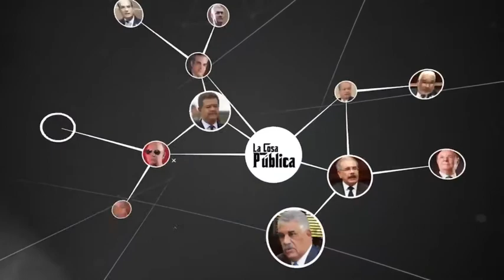Estaciones de gas deben ser reguladas | La Cosa Púlbica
En el programa LaCosaPública que se transmite por @CachichaTv, el comunicador Delvis Santos habla sobre las estaciones de Gas y a Raíz de las grandes explosiones que se han dado últimamente en las envasadoras de GLP dice que la estaciones de gas deben ser reguladas.

Explica que a pesar de la explosión que se produjo recientemente en una estación de combustible específicamente de gas de acuerdo a informaciones autorizan inclusive que continúe operando esta instalación de modo que el ministerio de industria y comercio emitió el reglamento que autoriza la variación de precios de combustibles.